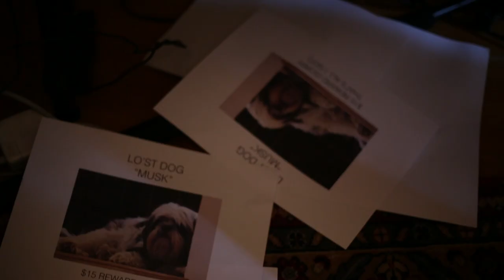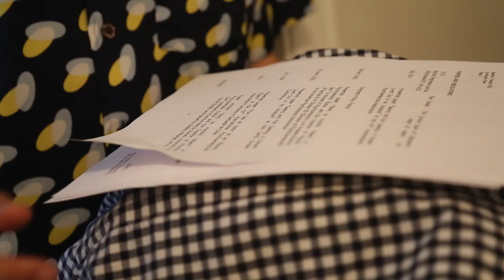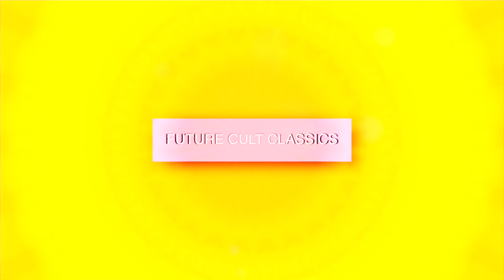A MUSKY SITUATION (PRETTY GOOD FRIENDS S1, EP1)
Things get weird when a human claims to be Zak's missing dog!

Credits:
Created by Arlo Levin and Zak Fenster
Written by Arlo Levin
Associate Producer     Bronson Diallo
Edited by Isaac Fenster
Starring: Zak Fenster, Otis Rachtman, Arlo Levin, Musk
Original Music by Otis Rachtman and Elliot Glickman